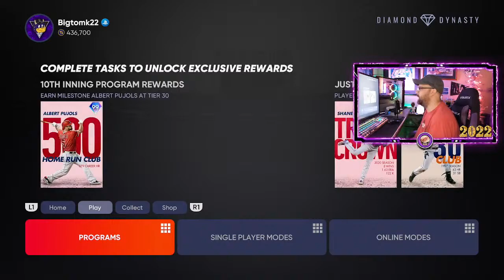🔴 LIVE P5 1 OF 1 GRIND FOR 99 KENNY LOFTON CONTINUES IN MLB THE SHOW 21 DIAMOND DYNASTY FASTEST WAY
Welcome to my MLB The Show YouTube Channel. Here You'll find Content, Gameplay, and Tips on, Directional Hitting, Stop Check Swinging, No Money Spent, Diamond Dynasty, Road To The Show, RTTS , Ballplayer, Glitches, Player Debuts, Battle Royale, Reviews, XP, Making Stubs, How To's, Pack Opening, Ranked Seasons, Pulse Pitching, Events, Programs, Player Programs, Roster Updates, Situational Hitting, and more.